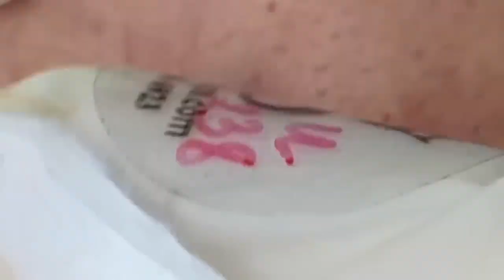Nose blackheads removal || GoPimple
acne cleansing

acne scar

inflammatory pimples

painful pimples

pimples scar

pimples cyst

back acne

pimples on back

pus acne pimples

treatment of pimples

treatment of acne

remove pimples in one night

overnight pimples treatment

tips for acne and pimples

pus removal pimples

scar treatment

why pimples occurs

facial

beauty parlours

makeup

blackhead removal

acne scars

benzoyl peroxide for acne and pimples

cystic acne

acne skincare products

pimples popping

harmonal acne

pimples cream

forehead acne

laser treatment for scars and pimples

pimples on ear

best face wash for pimples and acne

types of acne

keloid acne and pimples

how to get rid of pimples fast

acne blackheads and whiteheads removal

acne treatment

pimples treatment

how to get rid of acne and pimples overnight

best cream for acne and pimples

acne scars removal

acne removal

pimples pricking video

back acne treatment

forehead acne

pus pimples

oil for pimples

acne cleansing

acne scar

inflammatory pimples

painful pimples

pimples scar

pimples cyst

back acne

pimples on back

pus acne pimples

treatment of pimples

treatment of acne

overnight pimples treatment

pus removal pimples

scar treatment

why pimples occurs

facial

beauty parlours

makeup

blackhead removal

acne scars

cystic acne

acne skincare products

pimples popping

harmonal acne

pimples cream

forehead acne

pimples on ear

types of acne

pus removal from pimples

popping the pimples

skincare

spa

foot spa

thailand massage

massage places near me

skin moisturizer

acne vulgaris

loan nguyen acne treatment

how to get rid of back acne

how to get rid of acne fast

how to prevent acne

how to get rid of cystic acne

how to get rid of butt acne

how to get rid of chest acne

how to clear acne

pimples removal

acne treatment

blackhead

acne removal

inflammatory acne

whiteheads
pimples removal
Whitehead removal
acne treatment
back acne
comedons
acne blackhead and whiteheads removal
old pimples
forehead blackheads
black heads
acne inflammatory
brufopi 2023
cystic acne
cyst spa
ear blackheads
pimples popping spa
pimples removal blackhead
popping pus
acne pus
spot popping blackheads
blackhead on back
zit popping spa
inflammatory acne treatment
zit pus
old blackheads
zits 2023
acne spa
ear blackheads
back pimples
pus pimples
cystic acne treatment
acne 2022
ear pimples
acne con pus
inflammatory cystic acne treatment
acne on back
acne removal treatment
acne treatment vlogs
back acne removal
akne pimple remove
back blackheads
bersihkan komedo dan jerawat
blackhead removal on face
big acne clear
blackhead forehead
big acne treatment
chest blackhead
big pus pimples
cystic acne blackhead whitehead removal
butt pimples
forehead acne
extreme acne treatment
forehead pimple removal
foot massage
inflammatory cystic acne
inflammatory acne treatment
needles
keloid
pimple pus
latest blackheads videos
pus acne
pimples tv videos
acne 2022
popping pus
acne treatment 2023
whiteheads pus
acne on the back
scars treatment
acne on back
Whitehead on forehead
acne inflammation treatment
Whitehead treatment
acne treatment vlogs
espinhas inflamadas 2022
espinhas inflamadas 2023

spa videos

loan nguyen spa video

mr pimple popper

windy spa video

acne treatment with loan nguyen